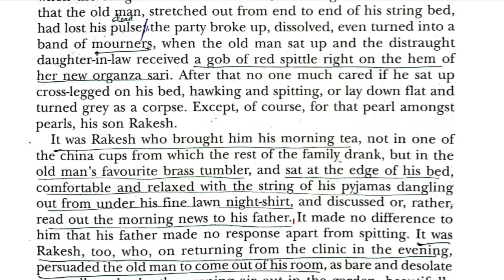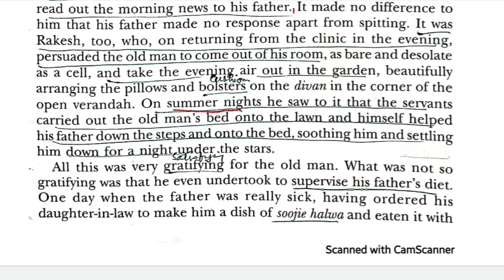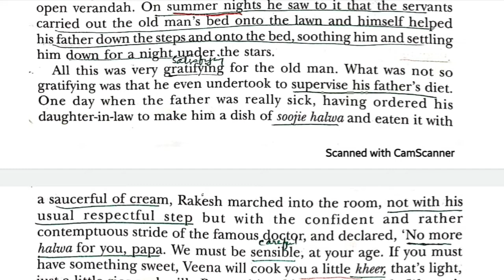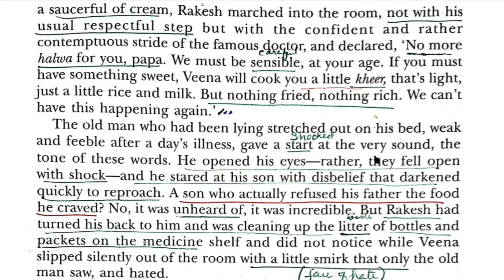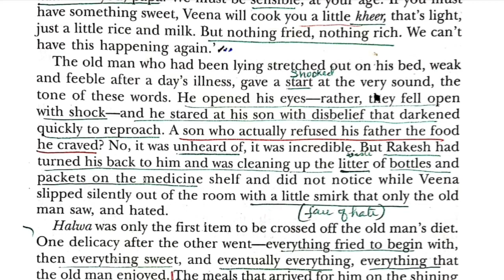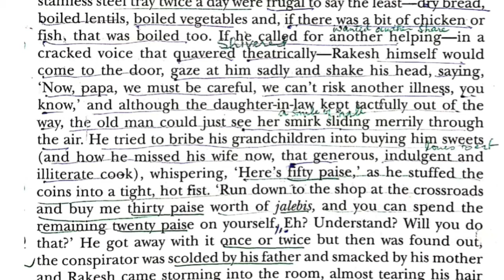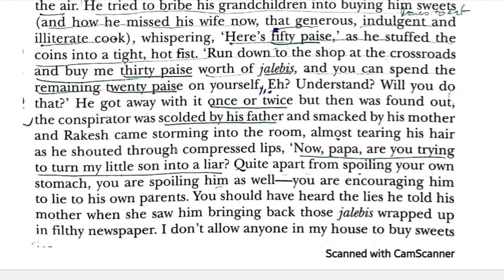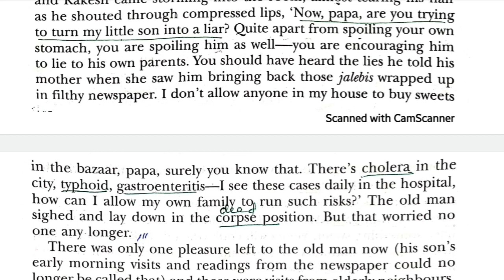A devoted son by Anita Desai part 4 | Explanation